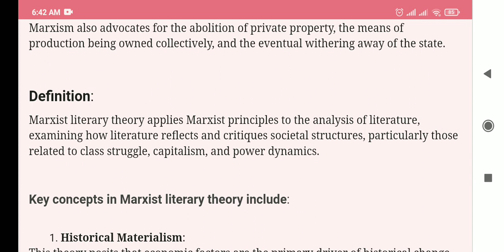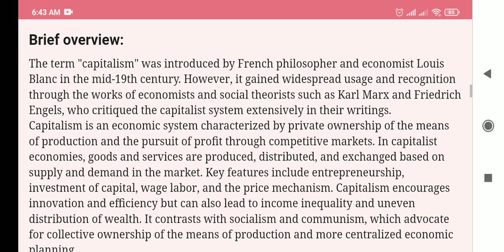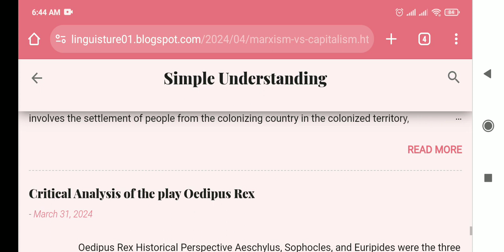Marxism vs Capitalism#viral#trending